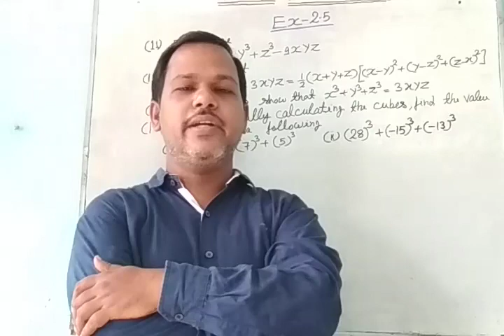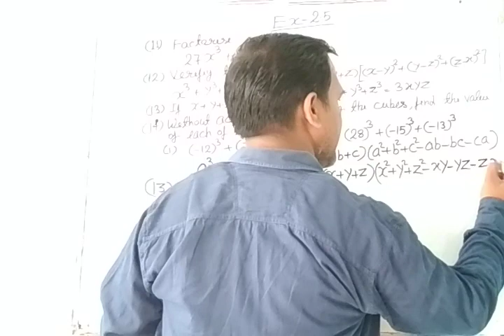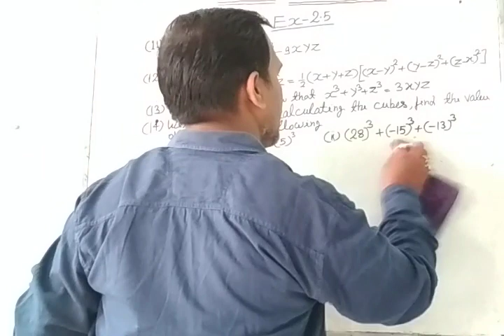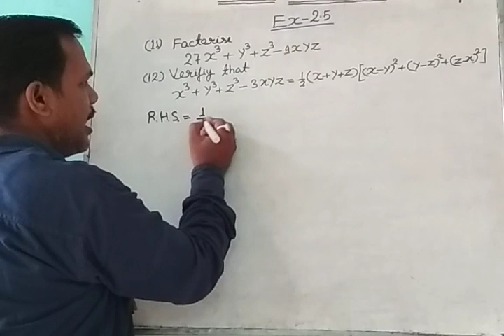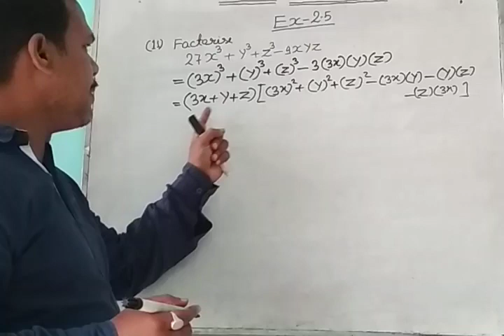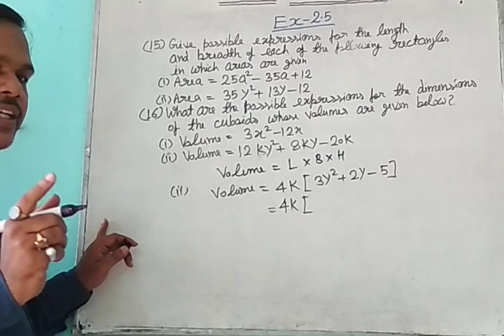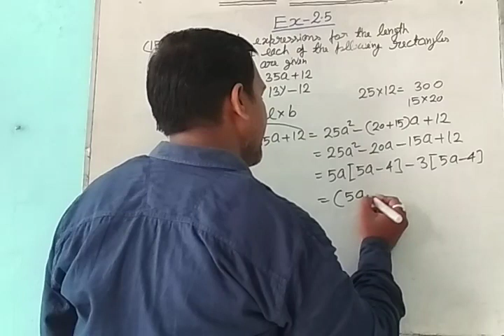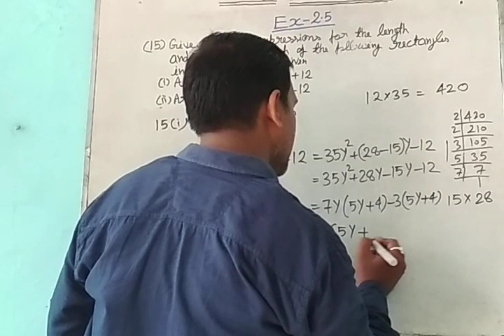CLASS 9 NCERT BOOK CHAPTER 2 POLYNOMIALS EXERCISE 2.5 QUESTION NO 11,12,13,14,15 AND16u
HELLO STUDENTS,

IN THIS VIDEO I TELL YOU ABOUTCLASS 9 NCERT BOOK CHAPTER 2 POLYNOMIALS EXERCISE 2.5 QUESTION NO 11,12,13,14,15 AND 16 BY KAMLESH CHAURASIYA THIS IS PART 17 OF THIS CHAPTER IN OUR CHANNEL THERE ARE MANY PARTS OF THIS CHAPTER SO WATCH ALL